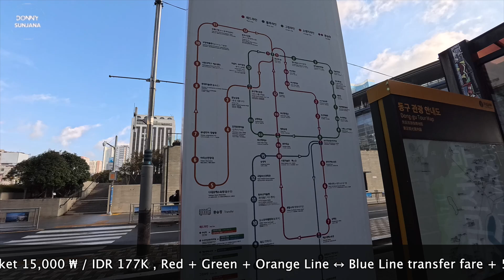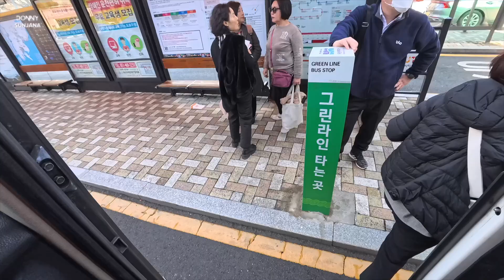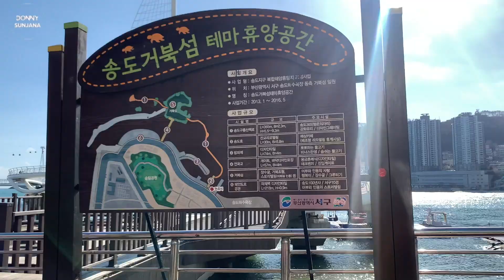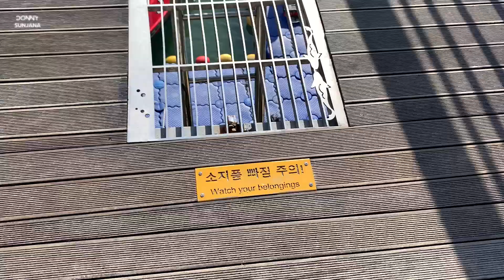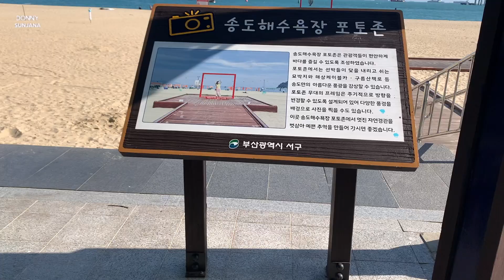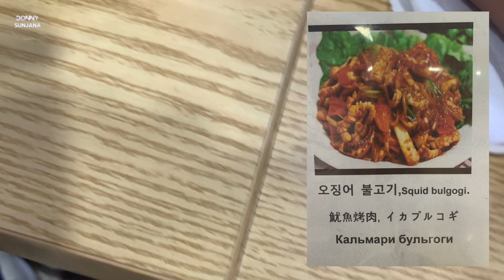Busan City Tour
"Annyeonghaseyo"  (안녕하세요) teman2 ...apa kabar semuanya ?

Busan City Tour Bus adalah salah satu cara yang paling efisien dan nyaman untuk menjelajahi kota Busan, Korea Selatan. Layanan ini dirancang khusus untuk turis, menawarkan rute yang mencakup tempat-tempat wisata utama di kota ini.
Busan City Tour Bus memiliki beberapa rute yang meliputi berbagai atraksi wisata utama di Busan. Rute-rute ini termasuk:

Rute Red Line (City Tour Line): Melintasi pusat kota Busan, termasuk Busan Station, Yongdusan Park, Jagalchi Fish Market, BIFF Square, dan Busan Tower.

Rute Blue Line (Haeundae Line): Menghubungkan pusat kota dengan area pantai seperti Pantai Haeundae, Pantai Gwangalli, dan Busan Cinema Center.

Rute Green Line (History & Culture Line): Menyajikan area sejarah dan budaya seperti UN Memorial Cemetery, Busan Museum, dan Busan Citizens Park.

Rute Orange Line (Oryukdo Line): Menyajikan pemandangan alam dan jalur pesisir termasuk Oryukdo Skywalk.

Pantai Songdo adalah salah satu pantai terkenal di Busan, Korea Selatan, yang menawarkan keindahan alam yang menakjubkan dan berbagai fasilitas rekreasi. Pantai ini terletak sekitar 3 km dari pusat kota Busan dan dikenal sebagai "pantai pertama Korea" karena dibuka pada tahun 1913.
Dengan kombinasi keindahan alam, fasilitas modern, dan akses yang mudah, Pantai Songdo menjadi destinasi wisata yang populer bagi penduduk lokal maupun turis yang mengunjungi Busan.

Banchan adalah istilah dalam bahasa Korea yang merujuk pada berbagai jenis hidangan pendamping yang biasanya disajikan dalam jumlah kecil dan beraneka ragam. Hidangan ini biasanya disajikan bersama nasi dan hidangan utama, serta merupakan bagian penting dari budaya makan di Korea.
Banchan biasanya disajikan di tengah meja sehingga semua orang bisa berbagi. Mereka tidak hanya menambah variasi rasa dan tekstur pada makanan utama, tetapi juga membantu menciptakan keseimbangan nutrisi dalam hidangan. Makanan Korea sering kali melibatkan konsep berbagi dan menikmati berbagai rasa, dan banchan adalah bagian integral dari pengalaman tersebut.

Have a GREAT Day everyone ...시청 해주셔서 감사합니다  , 감사합니다